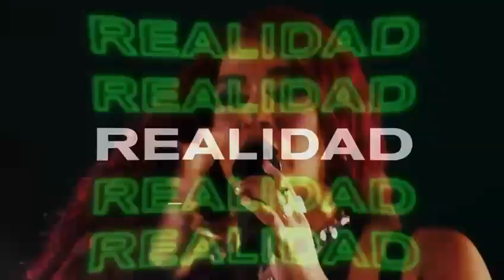El gran reality de “Presidente Studios” inicia este sábado a las 08:00 pm por Color Visión